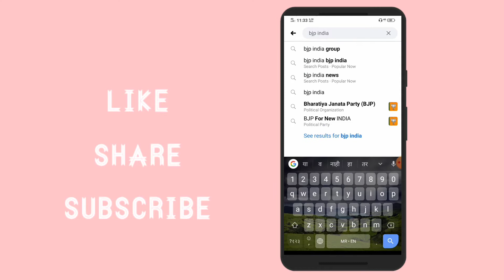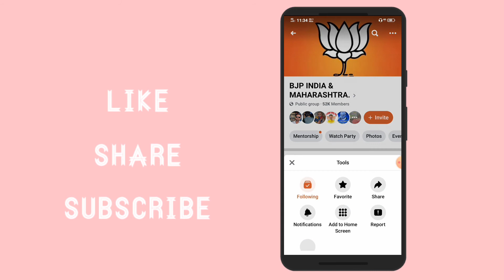Facebook Group Join Kaise Kare! fb group join kaise karte hai! Facebook Group! Join!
Facebook group join kaise kare
how to join Facebook group

Groups
Easy
Tutorial
Hindi
Urdu
How to join unlimited Facebook groups
How to join Facebook groups
How to post
How to post in facebook Groups
Kya aur Kaise Sikhe
facebook group kaise banaye
facebook par group kaise banaye
facebook me group kaise banaye
fb par group kaise banta hai
fb group kaise banaye
facebook par group kaise banaen
facebook pe group kaise banaye
fb pe group kaise banaye
fb me group kaise banaye
how to create facebook group
facebook mein group kaise banaen
facebook group kaise banaen
Facebook group link,Facebook group join kaise kare
How to find Facebook group
how to search Facebook group
Group join
Facebook group join
how to
join
kaise
kare
Facebook ke group
how to join a group as your page
how to join facebook group as a page
join facebook group as page
how to join page to group
joining a facebook group as a page
how to join a facebook group as a page 2020
how to join a facebook group as a business page
how to join a group as your page 2020
how to join a facebook group as a business page 2020
join a facebook group as a page 2020
facebook page se group kaise joimobile

how to join facebook group as a page on mobile
Technical Deep
How t join faceboo group